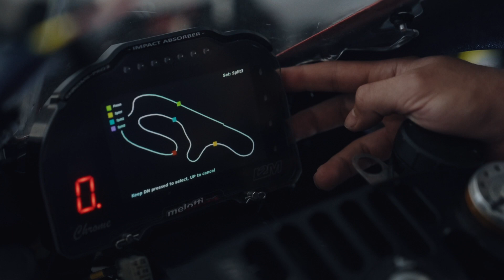Etapa 3 - Free practice - Vineri